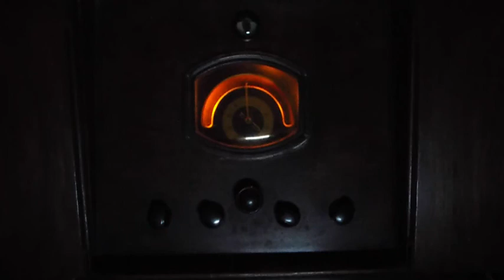Radio Clandestine (Pirate SW Radio): Test of the UFO & Flying Machine StarNav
Using my 1935 RCA C-13-2 console radio I was scanning short wave for something interesting and found Radio Clandestine operating on 24:00 UTC 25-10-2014.

This radio has been fully electronically restored but the cabinet still needs a complete restoration.

Sorry for the bird noise, but hey don't parrots go with pirates??